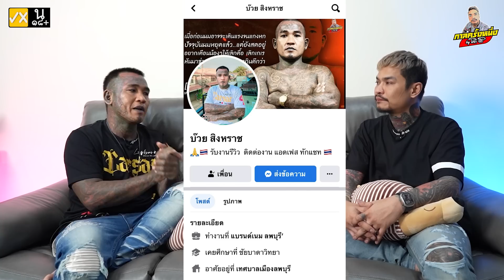กาลครั้งหนึ่ง By โค้ก ซีโร่ EP.160 | บ๊วย สิงหราช (รอบล่าสุด) : PART 2 (ตอนจบ)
คลิก!! มาดูกันครับ :)